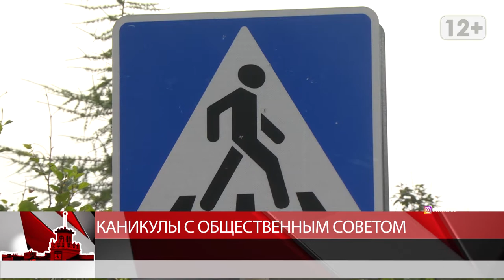Каникулы с общественным советом